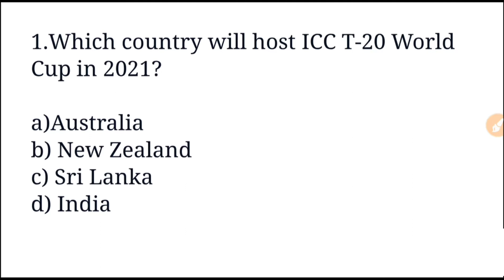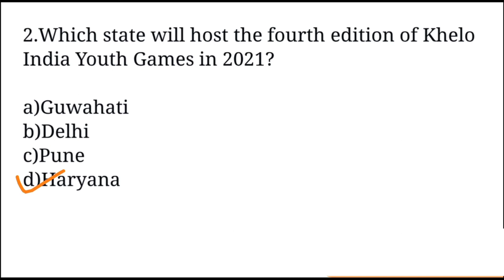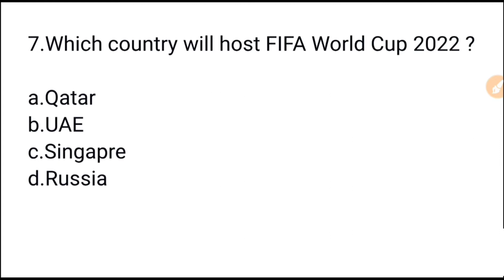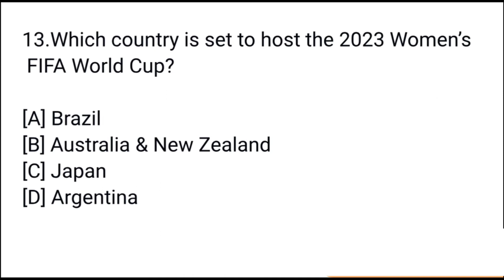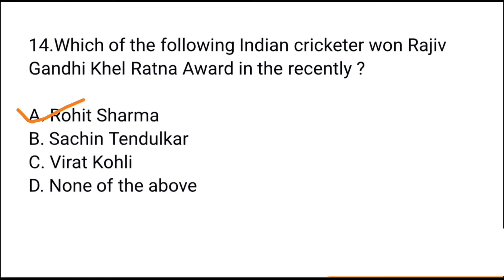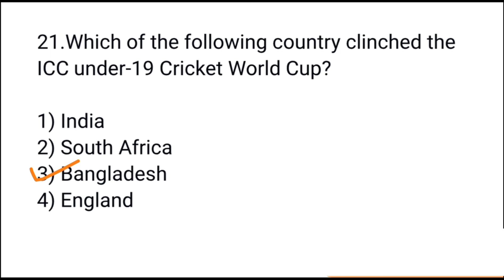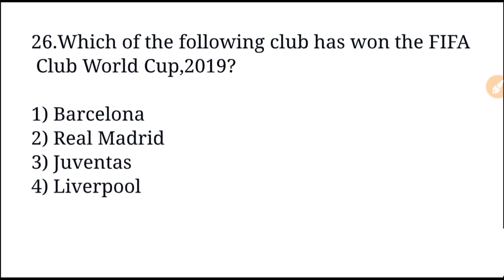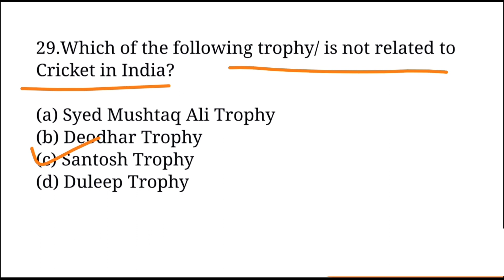Sports GK 2020 Assamese | Sports Current Affairs GK | ক্ৰীড়া পুৰস্কাৰ | Assam Current Affairs GK